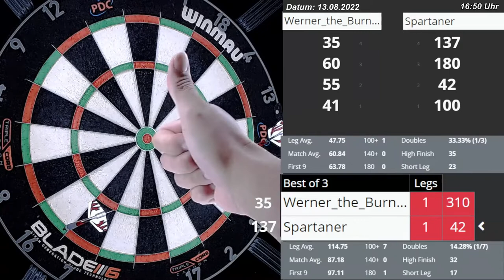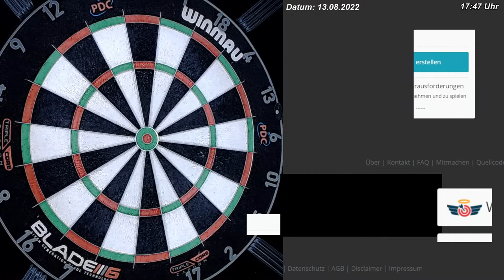9.RLT / Saison 17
Dart Forum - dartn-forum.de - Das dartn.de Dart Forum
Lidarts Liga